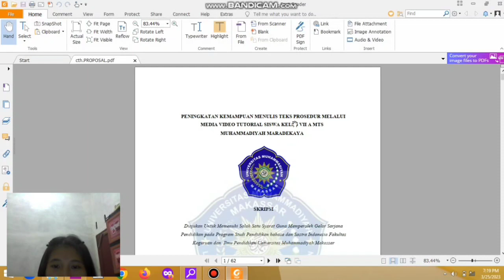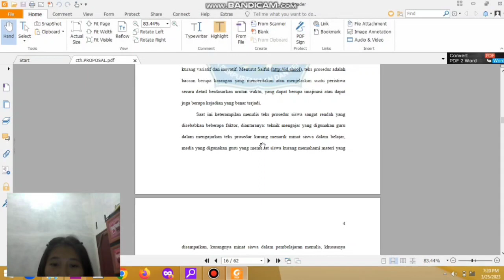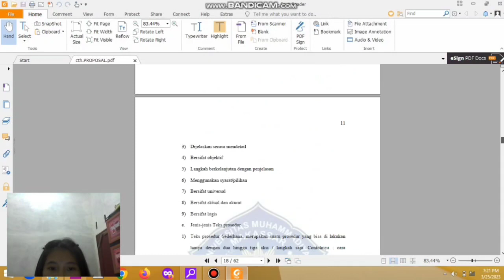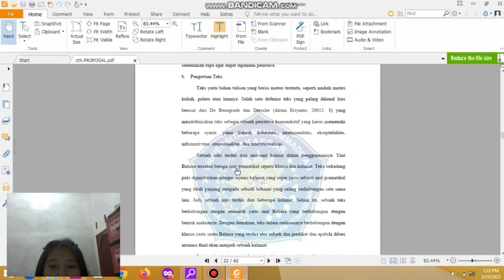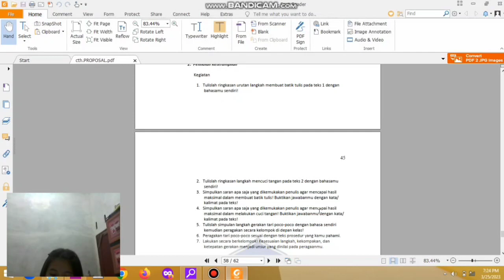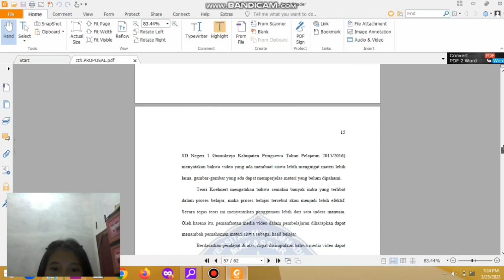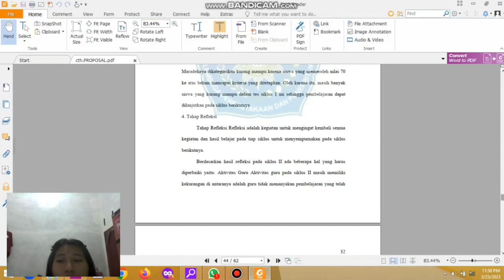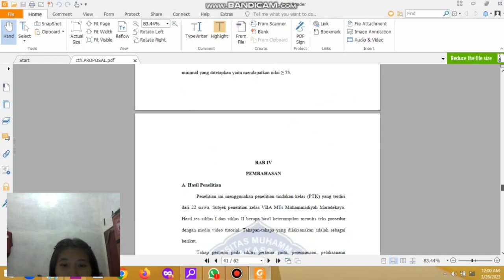Laporan PTK| Elia Milane Nainggolan|Nim: 2203311027| Kelas: Reguler A 2020